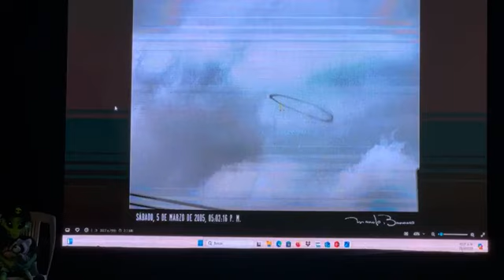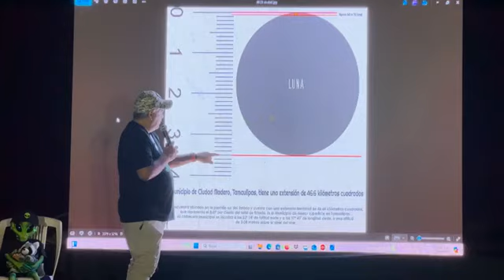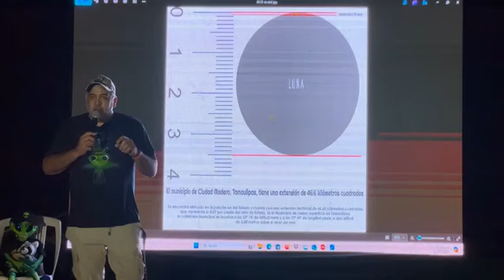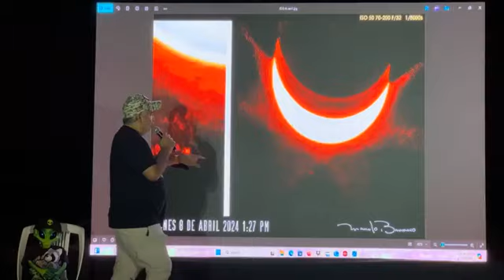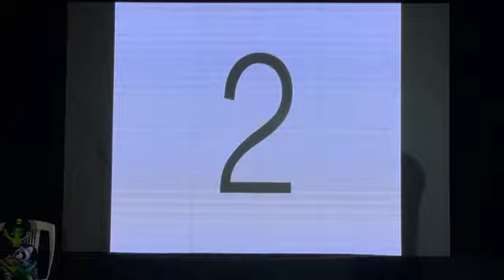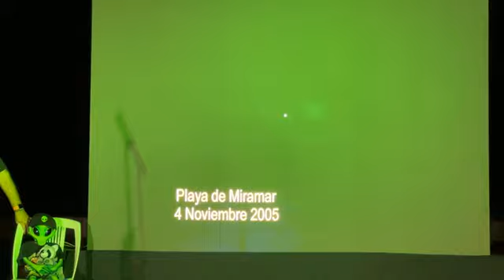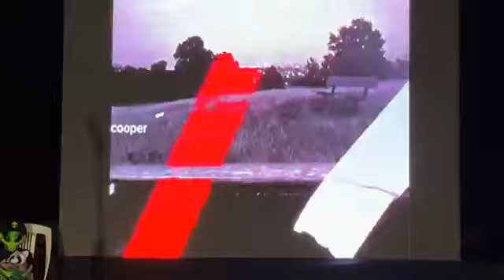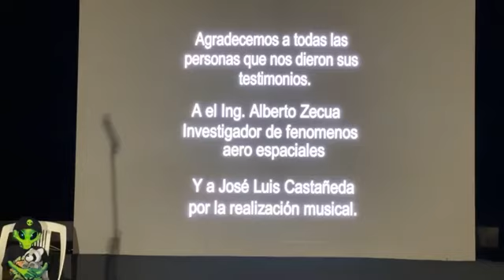October 31, 2024